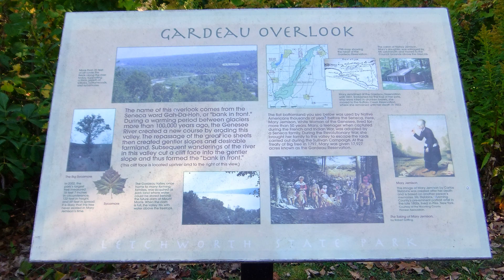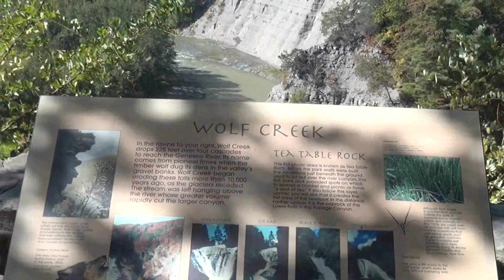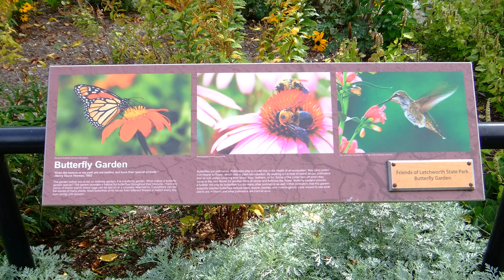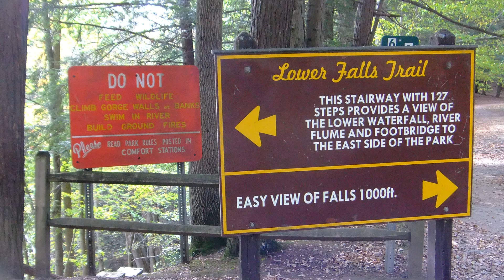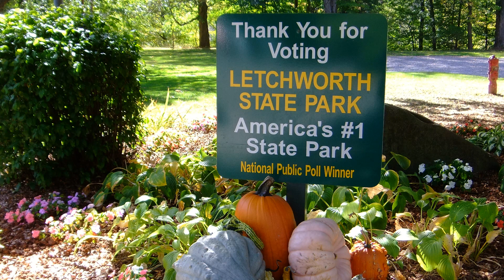LETCHWORTH STATE PARK Castile, New York